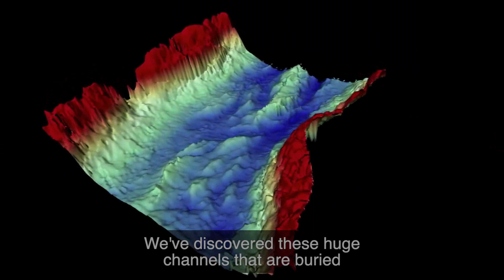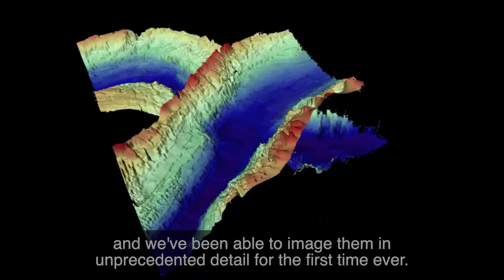Ancient sub-ocean landscapes give clues to future ice sheet change - James Kirkham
Marine geophysicist James Kirkham explains new research using sound waves to create detailed 3D scans of the sea floor beneath the North Sea to reconstruct past landscapes, and why this work is crucial to predicting future ice sheet change.